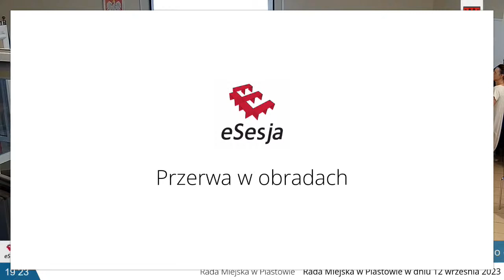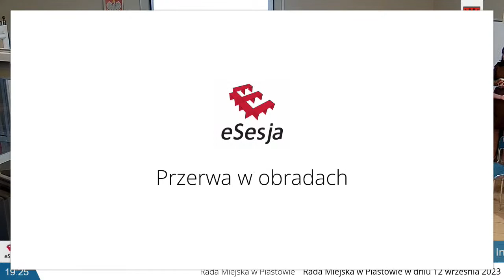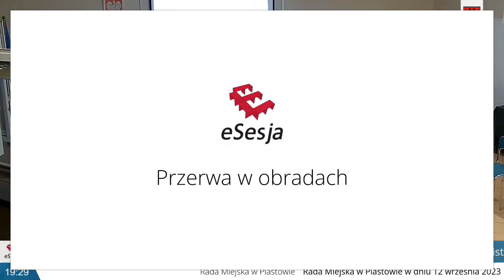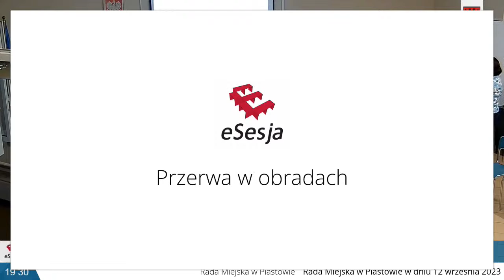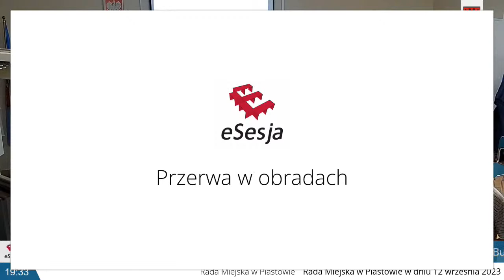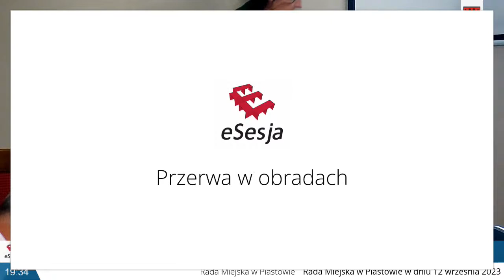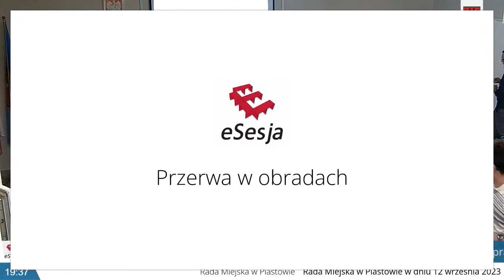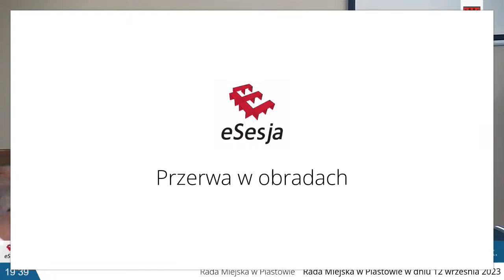LXIX Sesja Rady Miejskiej w Piastowie w dniu 12.09.2023 r.